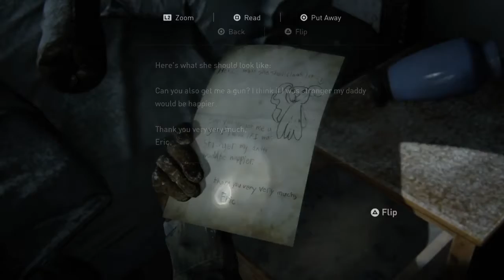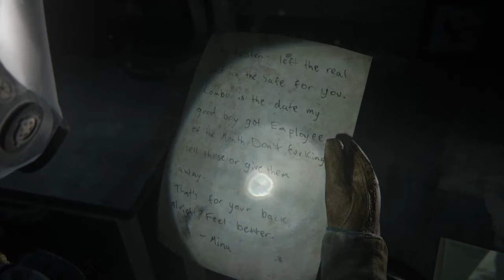The Last Of Us Part 2 | Episode 2 | The Calm Before The Storm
In Episode 2 of "The Last Of Us Part 2", Dina and Ellie must make it to the checkpoint. To do so they must make their way through the Market Place, which is infested with Clickers and Runners.